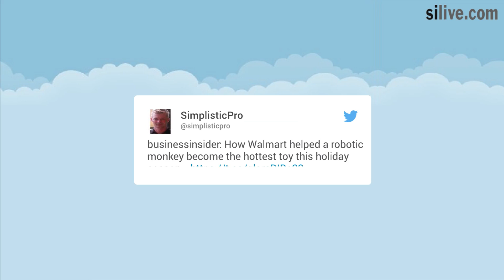Holiday 2017: How did Fingerlings become the season's hot toy?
Here's how Fingerlings became the hot toy of the holiday 2017 shopping season.